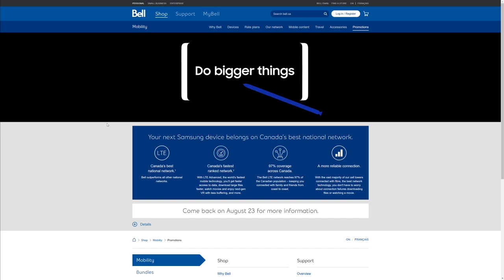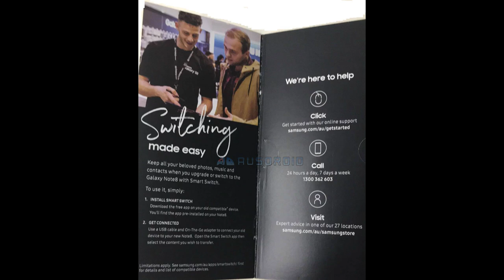Galaxy Note 8 OFFICIAL BROCHURE LEAK | Galaxy Note 8 Dummy PHOTO | LG V30 OFFICIAL PHOTO RENDER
Galaxy Note 8 LEAKS LEAKS & MORE LEAKS!!

Best KODI Box
Purchase NVIDIA SHIELD TV
Canada Amazon NVIDIA SHIELD
UK Amazon NVIDIA SHIELD